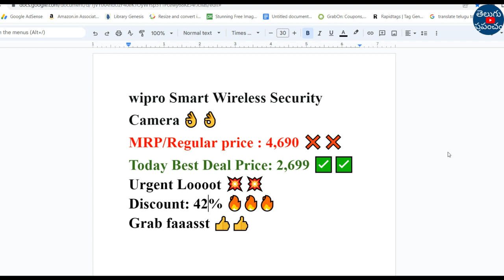JVD latest news today | vasathi deevena scheme latest news | jagananna vasathi deevena updates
Hi, welcome to the Teluguprapancham YouTube Channel.JVD latest news today | vasathi deevena scheme latest news | jagananna vasathi deevena latest updates.

All other interesting useful Deals
✅ American Tourister Black Casual Backpack
✅ atomberg Renesa 1200mm Remote control fan
✅ Pigeon pressure cooker 3 liters
✅ Butterfly Electric kettle
✅ Pigeon induction stove
✅ Bajaj 36 L air cooler for home
✅ Oliveware lunch box
✅ Oneplus 32 inch Android TV
✅ Bajaj Ceiling fan
✅ NutriPro Juicer Mixer Grinder